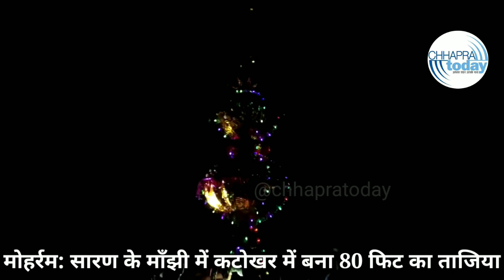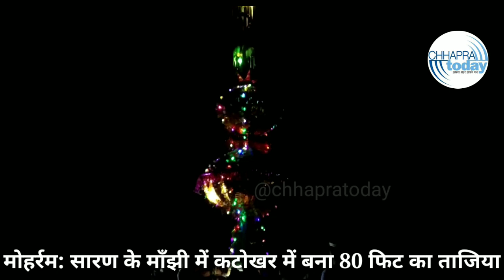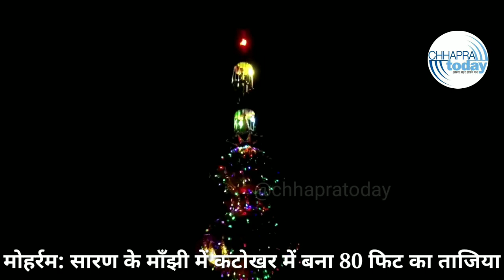मोहर्रम: सारण के माँझी के कटोखर में बना 80 फिट का ताजिया